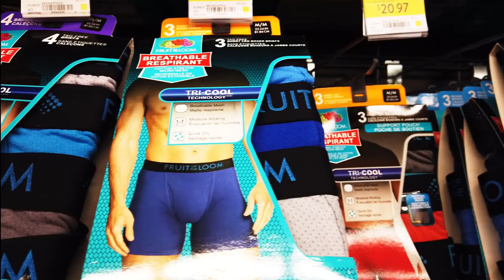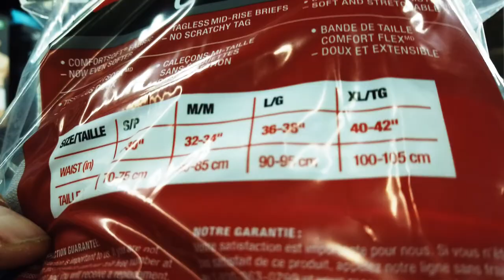My third year happy anniversary living full time in my campervan.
Happy Anniversary Wayne. It's been three years since I moved in to my campervan full time.
Started on May 01/2018.
Thank you to everyone who followed me along on my journey.

T1B4C7